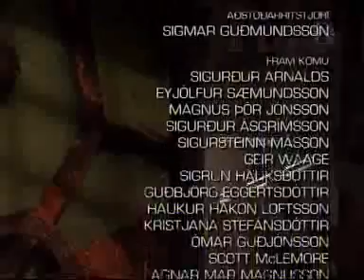Geir Waage í Kastljósi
Geir Waage og Sigursteinn Másson ræða um hjónabönd samkynhneigðra í tilefni af prestaþingi sem haldið er á Húsavík.